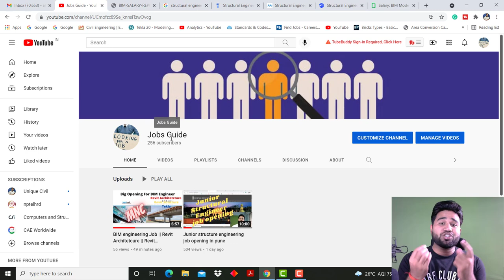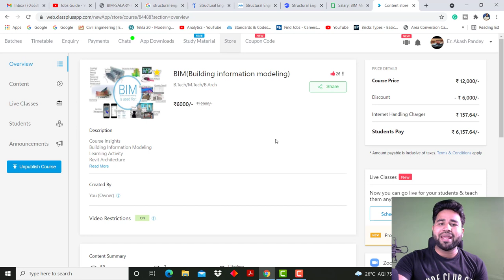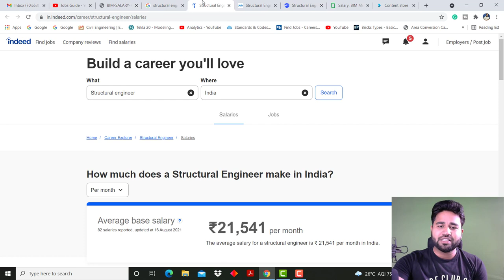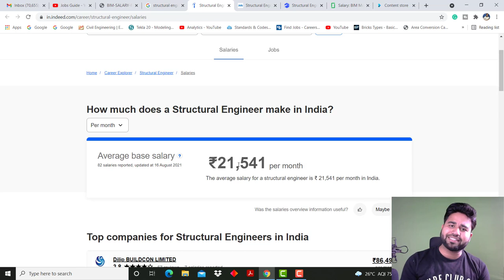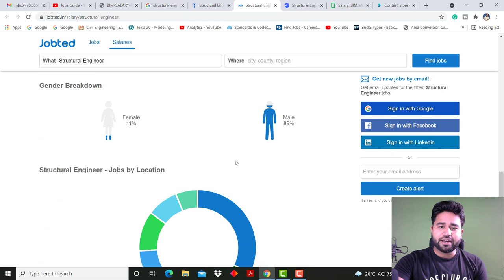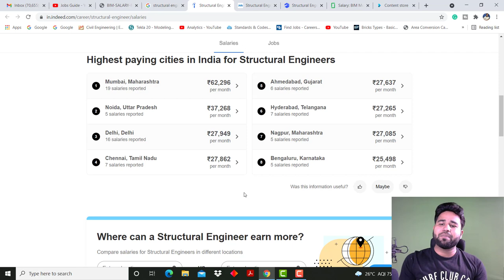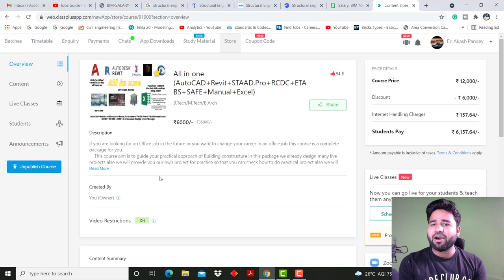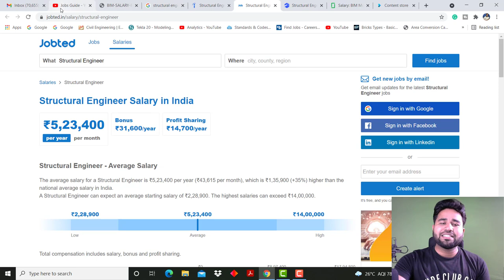Structure vs BIM salary Comparison||By- Akash Pandey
Hello friends...